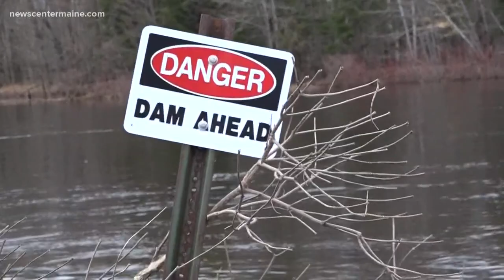Salmon stocking in northern Maine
Officials discharged Atlantic salmon into Piscataquis River on Wednesday to increase Maine's natural production of the fish.